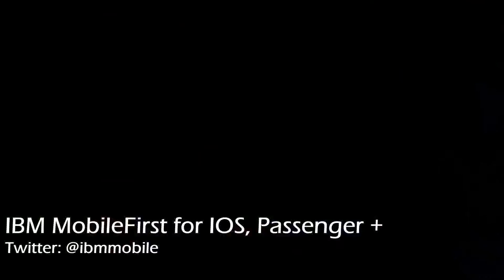Mobile World Congress new gadgets and gismos summary!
A brief summary of some of the new tech on show at the mobile world congress